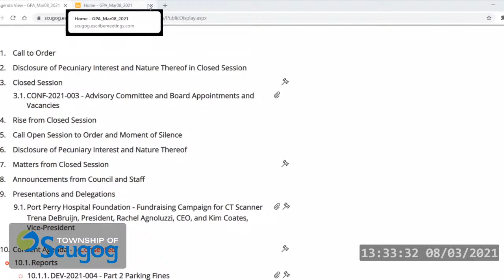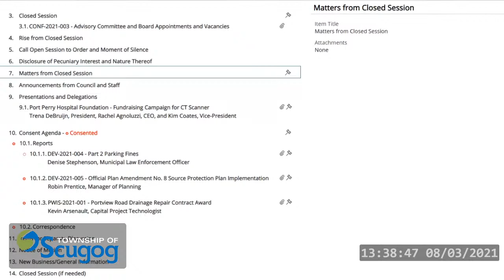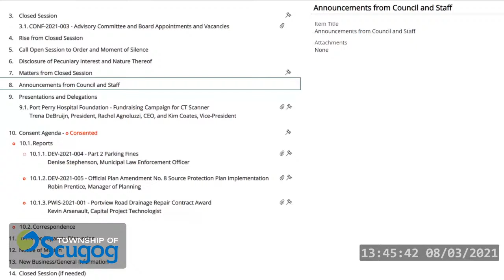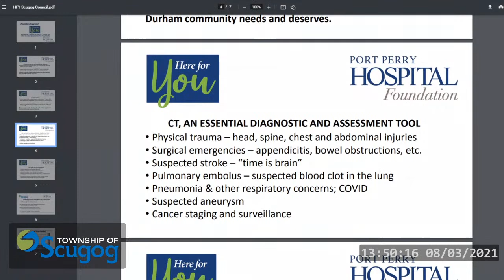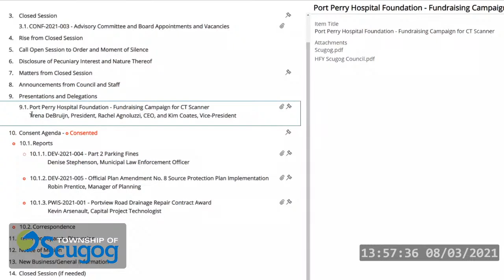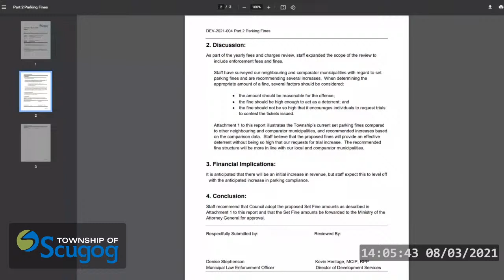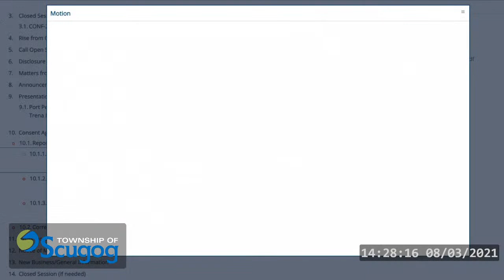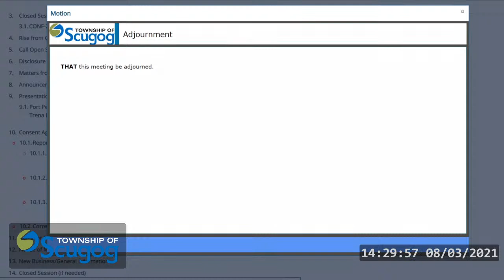GPA Meeting - Monday March 8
Meeting may start late due to closed session agenda.